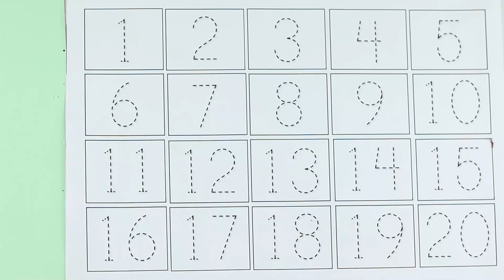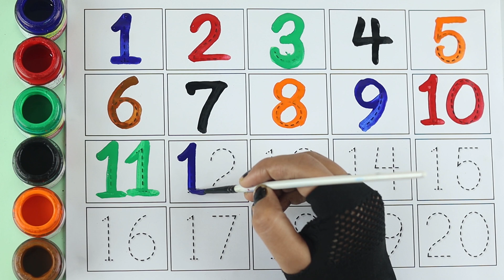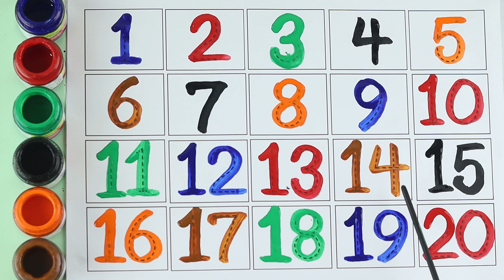123 Numbers | 1234 Number Names | 1 To 20 Numbers Song | 12345 learning for kids | Counting Numbers